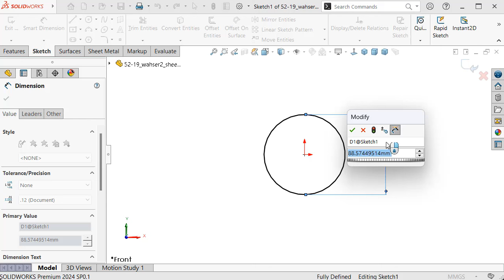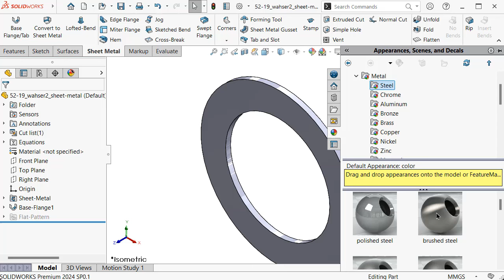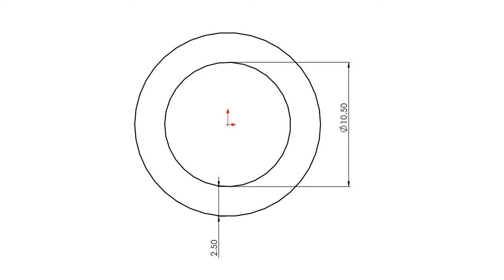19-Project 52| Hydraulic Gear Pump 2 |SolidWorks Tutorial: sheet metal washer 2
19-Project 52| Hydraulic Gear Pump 2 |SolidWorks Tutorial: sheet metal washer 2 for M10 bolts

Hello & Welcome to SolidWorks Tutorial Channel a top educational 3D CAD & designs platform with a concept: "learn by doing".  Used software name: SolidWorks

TOPICS :

- SolidWorks Sketching
- SolidWorks Surface
- SolidWorks Weldments
- SolidWorks Assembly
- SolidWorks Drawing
- SolidWorks Simulation
- SolidWorks Motion